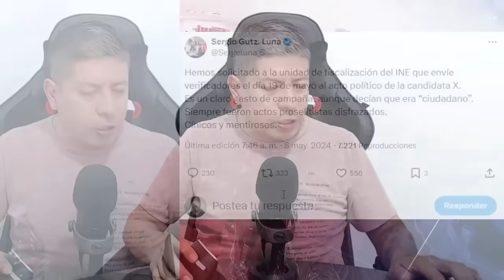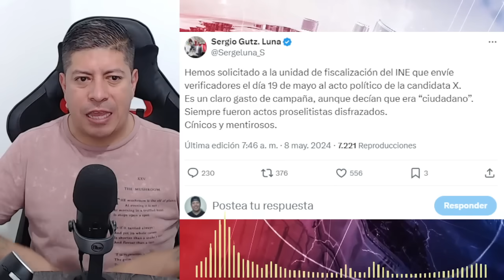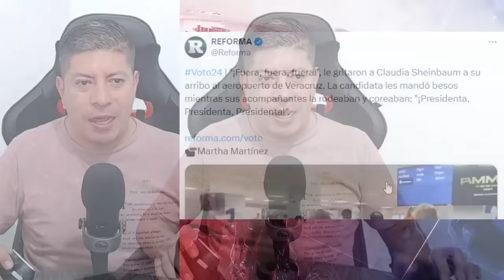YA SALIO EL PEINE ¡LOS YUNES DETRÁS DE TODO ESTO! CLAUDIA SHEINBAUM LOS PONE EN LA LONA